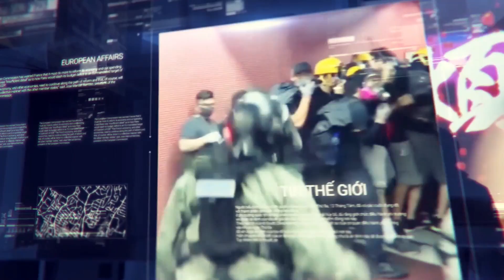Thượng úy công an bắn chết 5 người ở Củ Chi bị hạ sát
-Trung Quốc 'xử' bí thư Hồ Bắc và Vũ Hán trong lúc số người chết vì virus COVID-19 tăng nhanh
-Nhật có trường hợp tử vong đầu tiên do virus COVID-19
-Texas có trường hợp nhiễm virus COVID-19 đầu tiên
-Số người chết vì COVID-19 và nhiễm bệnh tăng cao bất ngờ